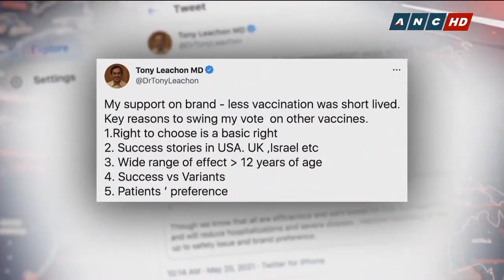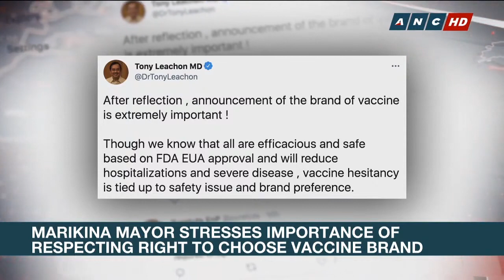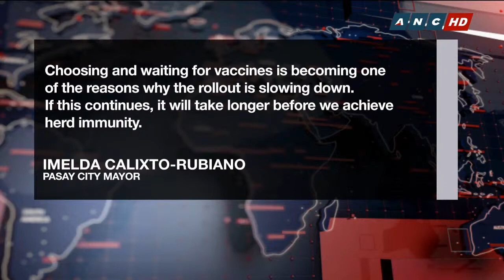Palace: Pfizer vaccine from COVAX allocated for indigents | ANC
Matters Of Fact: The Palace says the Philippines' supply of Pfizer's vaccine doses from the vaccine sharing facility COVAX is set to go to indigent Filipinos.